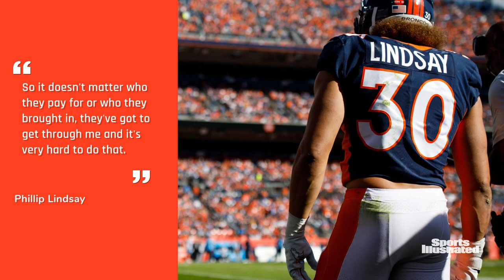Phillip Lindsay Shares a Not-so-Subtle Message for Melvin Gordon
Phillip Lindsay remains highly motivated and supremely confident in his place atop the Broncos running back depth chart. But Melvin Gordon could have other ideas.